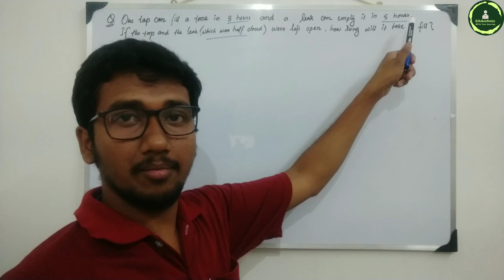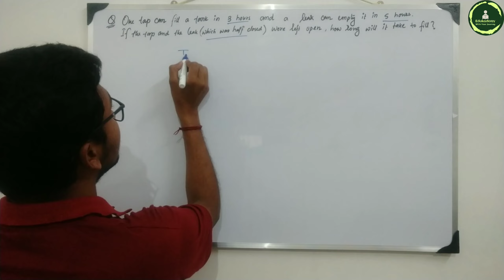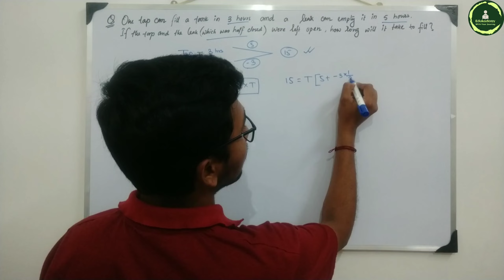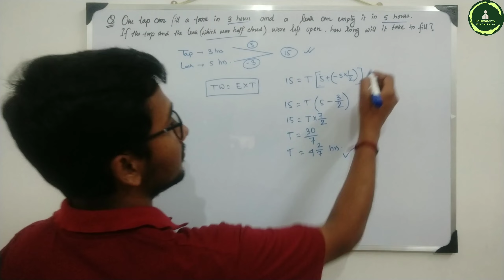Pipe & Cistern || Important PYQs Practice || One Concept One Class Series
Hello Everyone
Welcome to Edukademy. In this channel I'll try to help you all in your preparation. This channel is completely dedicated to all the aspirants.